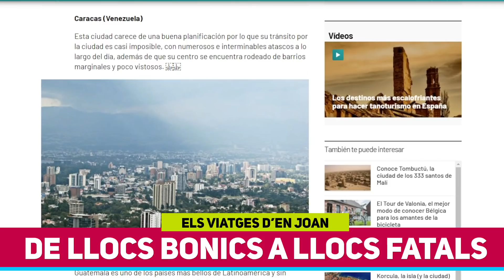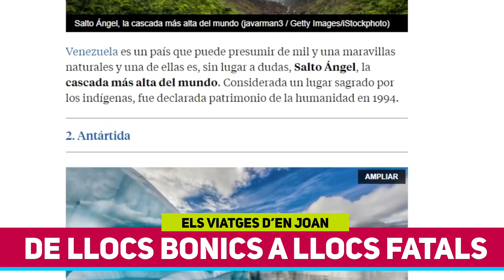#231 ESTER EXPOSITO, LA SEVA PARELLA ACTUAL I EL SEU EX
Els dimecres són un bon dia perquè ve la Maria i obrim una mica més els ulls, aquest cop parlant de desnonaments. Per altra banda tenim la Juliana, que ens parla dels possibles nòvios d'Ester Exposito, i en Joan, que ens fa viatjar fins els llocs més lletjos i bonics del planeta.